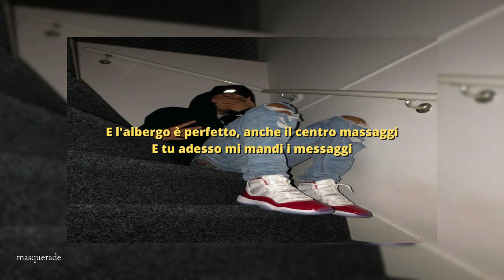ernia, bresh, fabri fibra - parafulmini (sped up)